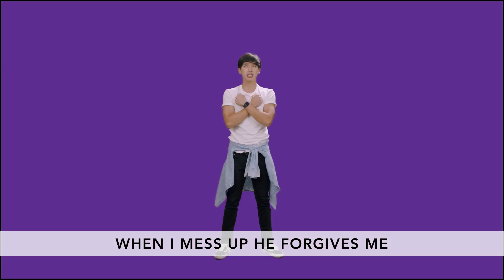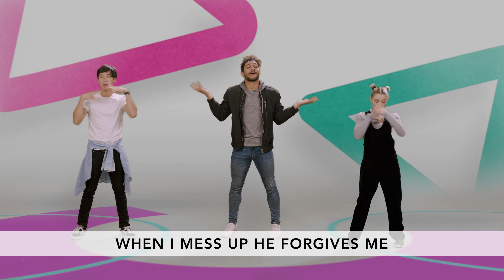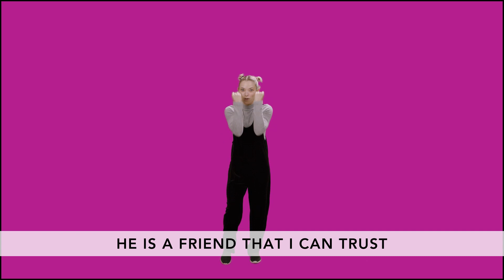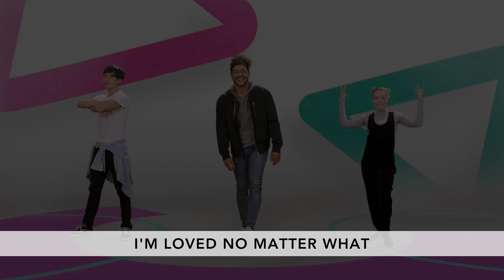2106 FL DanceMovesJesus No Matter What